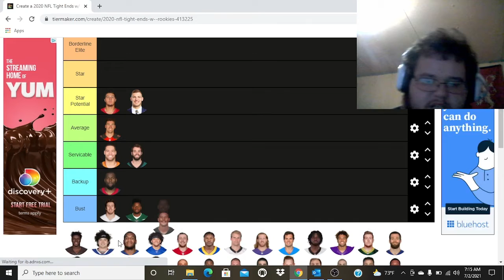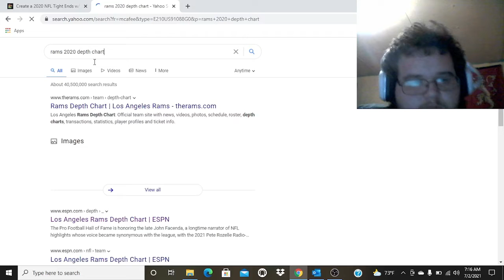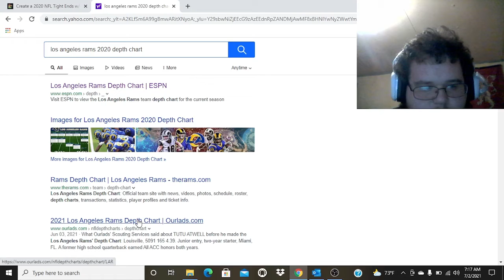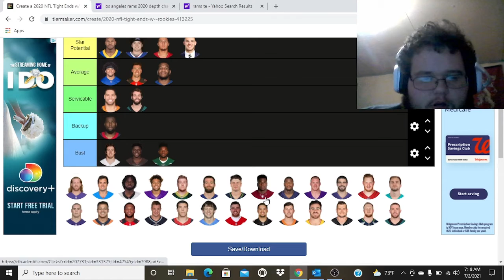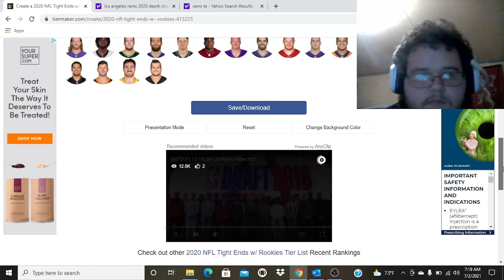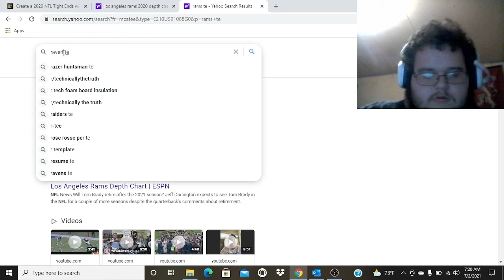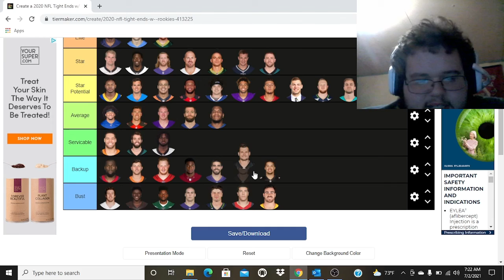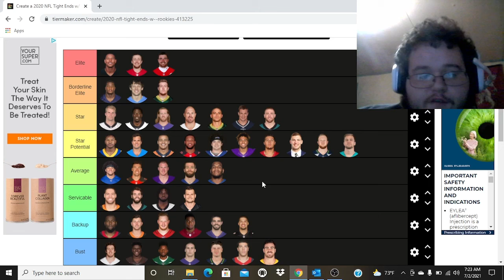Ranking NFL Tight Ends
hey guys we are here for a ranking of the nfl's ranking tight ends and i hope you guys enjoy this video i hope you guys enjoy